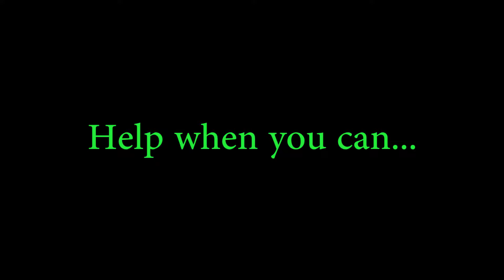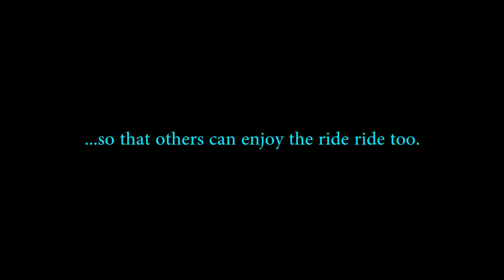Helping strangers!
Hello there.  In this video, I talk about a warm and fuzzy experience I had with some new people I randomly met at a motorcycle dealership.  Enjoy!